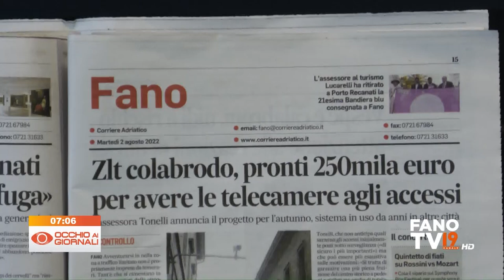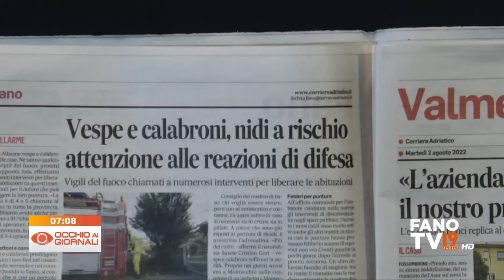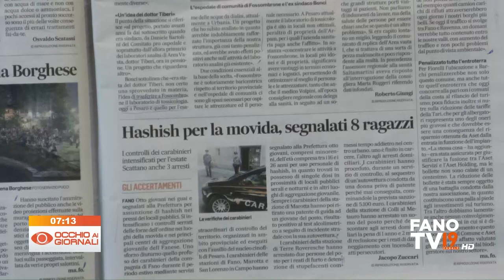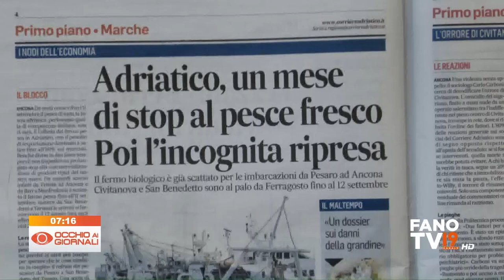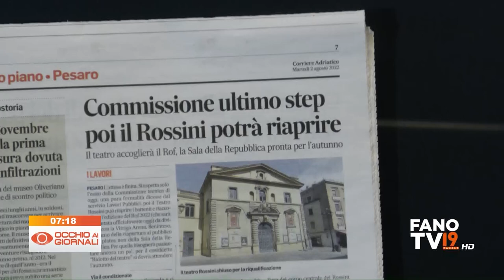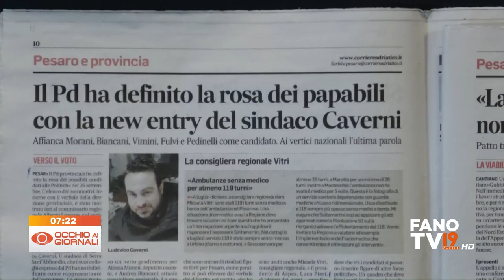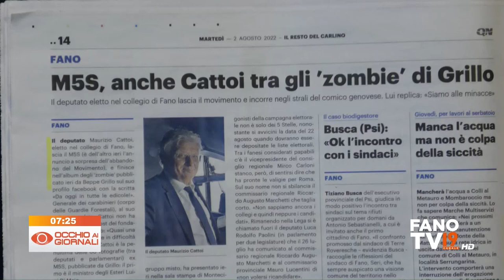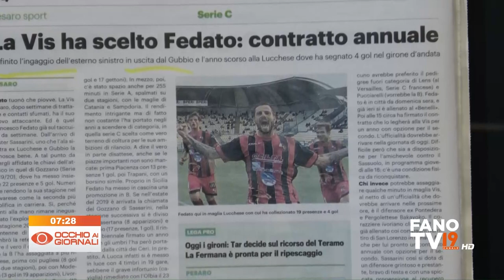Occhio ai Giornali 2 agosto 2022